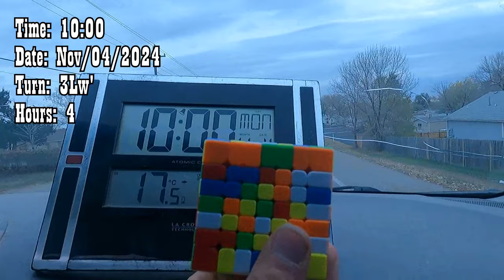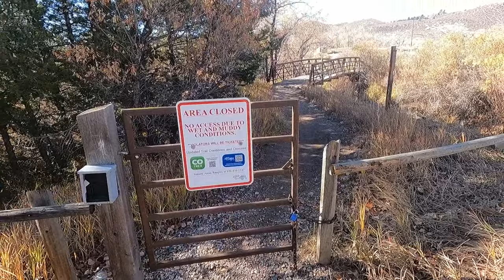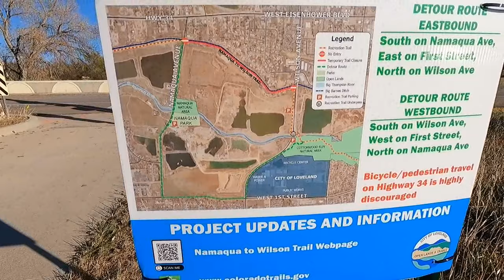I Tried Solving a 7x7, One TURN per HOUR!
In this video I attempt to *solve a 7x7 one turn per hour!* Let's see if I can complete this insane challenge.

Sorry about the FPS in some places of the video! It's not the camera, it's the editing software I use! I need to get better editing software.